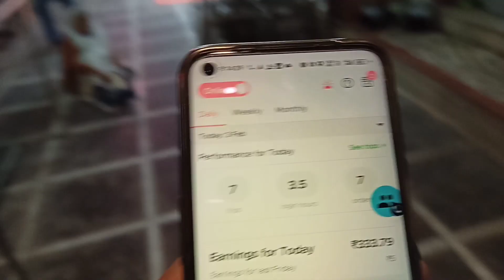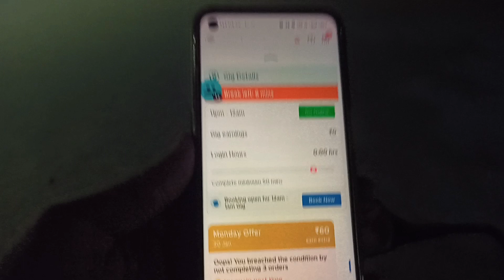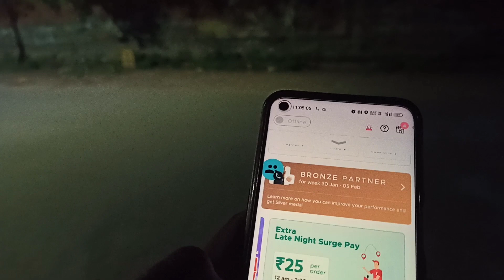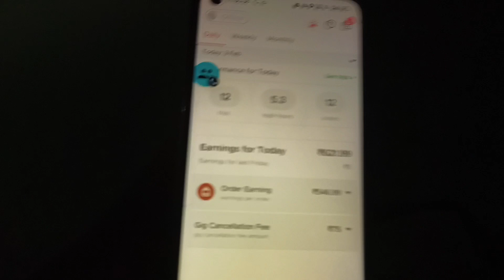12 order complete 💯 // Zomato Delivery boy salary // Zomato Gigs Payout // Zomato Earnings today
Zomato Gigs
Zomato Salary
Zomato Earnings